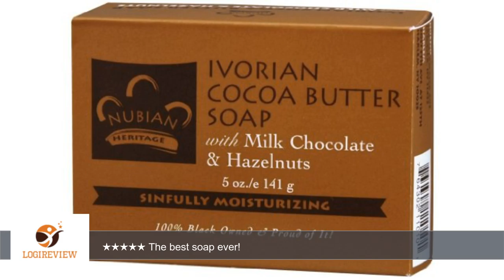Nubian Ivorian Coco/Butter Soap 5 oz. (Pack of 2) | Review/Test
Review about   Nubian Ivorian Coco/Butter Soap 5 oz. (Pack of 2)